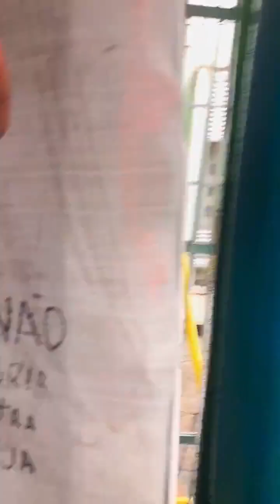chegou as reservas do caiaque predador1290 na JF caiaques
JF caiaques e pesca Revenda autorizado
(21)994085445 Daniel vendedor